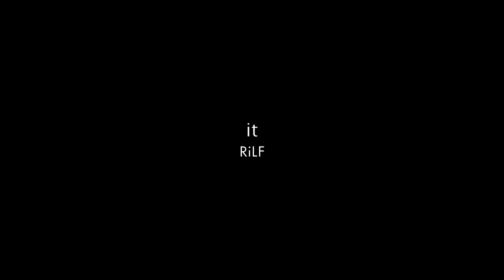RiLF - it (concert)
track : it
album : unreleased
artist : RiLF (please see below for the details!!)

lyrics by calu
composed by Yuki Murata
performed by calu, Yuki Murata, Takahiro Kido, Takahiro Matsue, Ken Tanaka, Kenichi Kai

album detail
this tune isn't included in any albums.

directed by Takahiro Kido